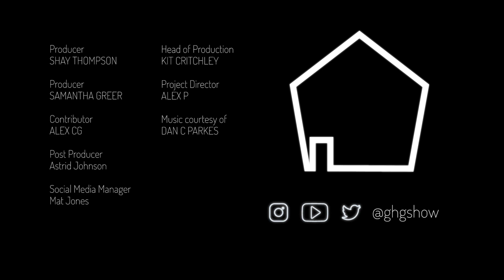What's a "Comfort Game"? | GHG Show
“This was really comforting” - Astrid

A relaxed-fit episode of the GHG Show. Throw on a pair of PJs and drink whatever warm drink you've got. We're talking gaming traditions and seasonally appropriate games feat: Astrid (they/them), Alex CG (they/them), Alex P (he/him), Mat J, and Shay T (she/her).

0:00 Intro and EA Sports BIG
5:34 Family Traditions
14:20 Coded as cold
21:43 It’s actually better than Mario Kart
23:08 Break
23:46 Snow Levels!
38:30 No Guilty Pleasures
50:14 Break
50:33 What makes a game a comfort game?

Glass House Games records in the heart of Brick Lane, London.